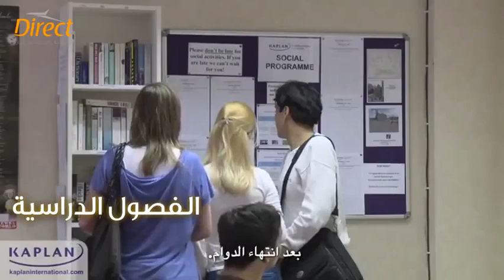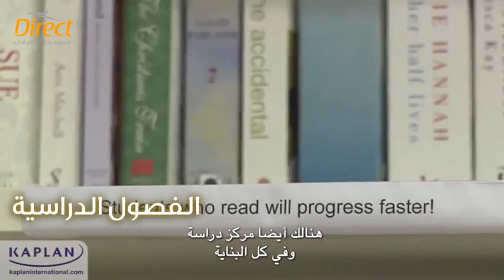معهد Kaplan في مدينة إدنبرة، بريطانيا